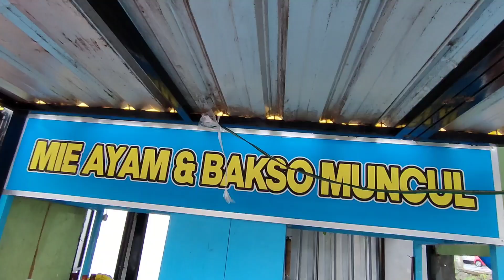CUMA 8000 ‼️MIE AYAM PORSI BRUTAL,HARGA MURAH BANGET - Kuliner Madiun